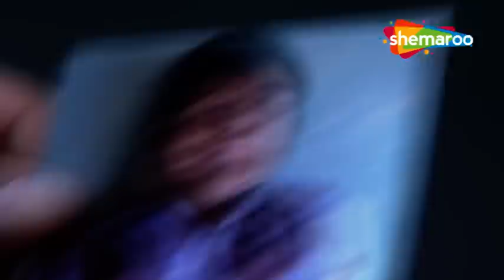नींद में खून | CID | Full Episode | Drama. Crime. Detective. New Hindi Tv Series | 23-02-2023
भारतीय टेलीविजन पर पहली रोमांचक खोजी श्रृंखला आज हमारे चैनल हिंदी टीवी सीरियल पर टीवी नाउ पर सबसे लोकप्रिय शो में से एक है। CID एक भारतीय पुलिस प्रक्रियात्मक टेलीविजन श्रृंखला है जिसे बी.पी. सिंह द्वारा बनाया गया है। इस श्रृंखला में शिवाजी साटम एसीपी प्रद्युम्न, आदित्य श्रीवास्तव सीनियर इंस्पेक्टर अभिजीत, दयानंद शेट्टी सीनियर इंस्पेक्टर दया, दिनेश फडनीस इंस्पेक्टर फ्रेड्रिक उर्फ ​​​​फ्रेडी, नरेंद्र गुप्ता और श्रद्धा मुसले के रूप में हैं। फोरेंसिक विशेषज्ञ डॉ. सालुंके और डॉ. तारिका के रूप में।

The first thrilling investigative series on Indian Television is today one of the most popular shows on Tv Now on Our Channel Hindi Tv Serial. CID is an Indian police procedural television series created by B. P. Singh The series stars Shivaji Satam as ACP Pradyuman, Aditya Srivastava as Sr. Inspector Abhijeet, Dayanand Shetty as Sr. Inspector Daya, Dinesh Phadnis as Inspector Fredricks aka Freddy, Narendra Gupta and Shraddha Musale as Forensic experts Dr. Salunkhe and Dr. Tarika respectively.
Watch CID The Exciting Indian Crime Televison Series In Prime Time Only On Hindi Tv Serial Youtube Channel.

Name : CID
Episode No: 713
Directeted : B. P. Singh